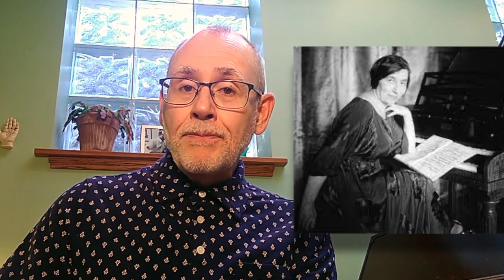The Fascinating Story of Keyboard Hero Wanda Landowska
Rick Ferguson tells the life story of harpsichordist and pianist Wanda Aleksandra Landowska (1879–1959) whose performances, teaching, writings, and many recordings played a large role in reviving the popularity of the harpsichord in the early 20th century.

Learn more about Rick Ferguson, sign up for his newsletter, and find out how to take a music class today!